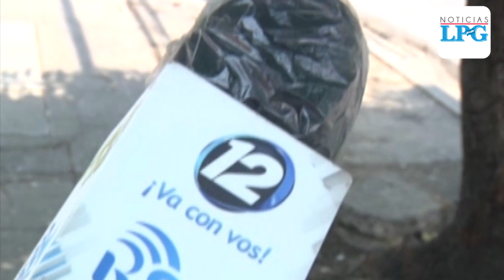San Salvador se perfila como foco de la pandemia de covid-19 en El Salvador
En El Salvador hay hasta este 4 de mayo 325 casos activos de covid-19. 44 de estos fueron detectados el sábado. El 15 de marzo, en cadena nacional, Bukele aseguraba que El Salvador tendría la capacidad para atender hasta 11,200 pacientes de covid-19.

¡Visítenos!